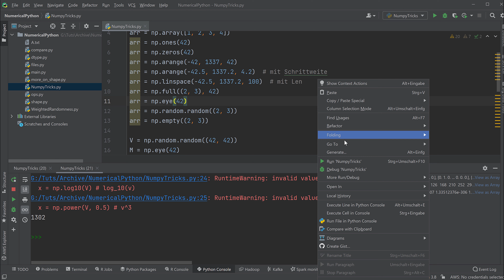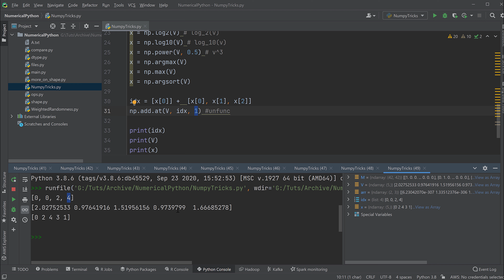Numpy Tutorial #15 - Fancy Operationen (Python für Data Science)